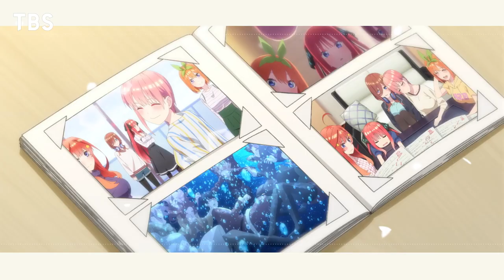The Quintessential Quintuplets (New Anime) - Official Announcement Teaser Trailer